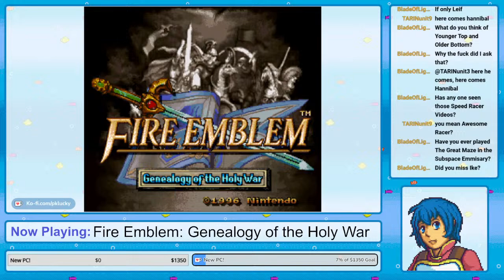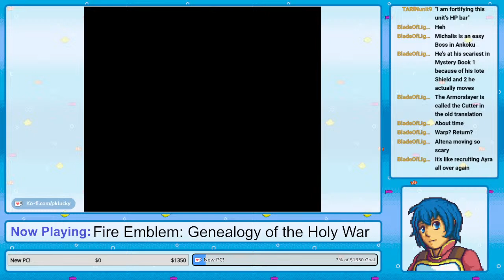PK Plays Fire Emblem: Genealogy of the Holy War! Part 25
Onto Chapter 9!
RULES:
1) Be respectful!
2) No spam!
3) No trauma dumping!
4) Backseating okay ONLY IF SPECIFICALLY ASKED FOR
5) Have tons and tons of fun!!
STREAM INFO:
Programs Used:
Streaming software - OBS Studio
PNGTuber app - veadotube mini
Art programs - FireAlpaca, Paint.NET